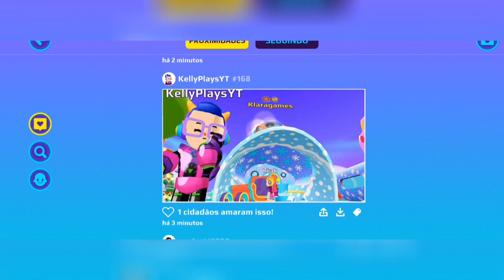PK XD | JOGANDO OS NOVOS MINIGAMES COM INSCRITOS + CÓDIGO DO PASSE DO EVENTO!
E aí galera turu bom com vocês? Espero que sim!

No vídeo de hoje, eu joguei com os inscritos e dei código do PASSE DO EVENTO!

Vídeos Recomendados

PK XD | ATUALIZOUUU! CONHEÇA A NOVA ILHA DE NATAL, NOVA ARMADURA DO PAPAI NOEL E MINI GAME INCRÍVEL: